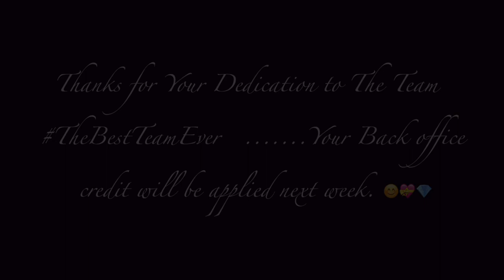December Get Active Selfie Challenge WINNERS!!! 2020 Merry Christmas!!!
Edited and Produced by Marshall Johnson